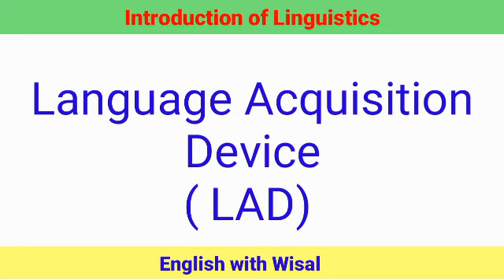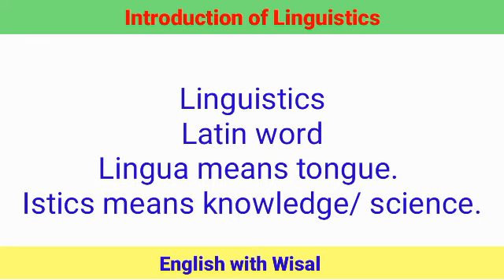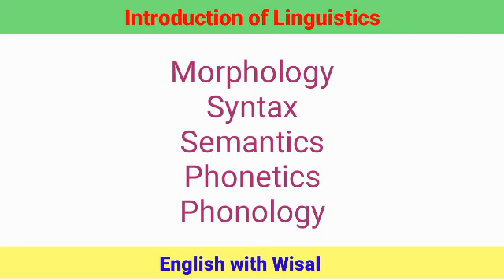Introduction to Linguistics through Pashto (01) | Linguistics definition through Pashto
It contains introduction to Linguistics through Pashto. It will help you in building your concept of Linguistics.

پښتو کښې انگلش زده کولو دپاره زمونږ چېنل سبسکرائب کئی.